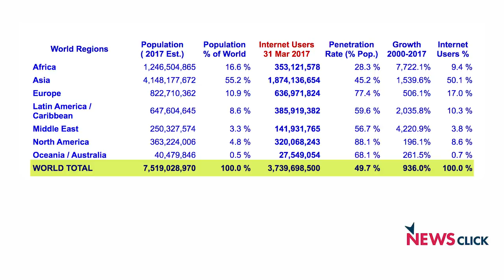Fake News, Lies and the Media Moguls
The spread of fake stories has become a matter of global concern, especially since a US presidential election was characterized by fake news. Post 2016, it became clear that the propaganda, yellow journalism, tabloid journalism and clickbait of yesterday are overshadowed by the fake news of today.